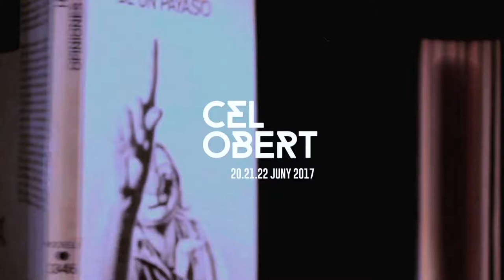Mynationshit + Ale Martin AV/live - Celobert Festival 2017 (Auditorium)